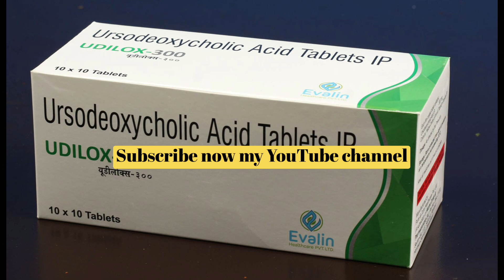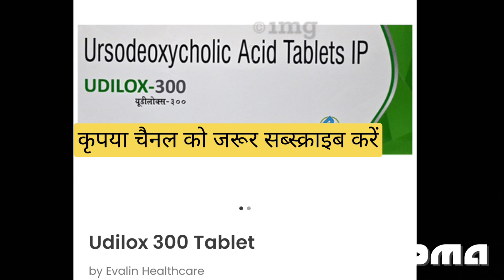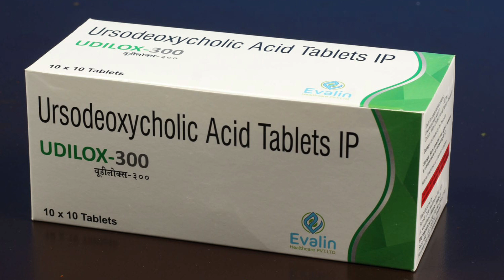Udilox 300 uses in hindi | udilox 300 tablet uses and benifits | ursodeoxycholic acid 300 hindi